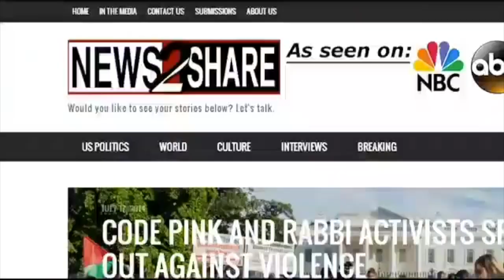News2share Trailer - Your World, Your News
Founded by two American University Students, News2share.com allows anyone in the world with newsworthy video to send it to us and share it with the world. We've received video and reported from Ukraine, Uganda, Israel, The Gaza Strip, and all over the United States. Your World, Your News. News2share.

Produced by Ford Fischer
Featuring the song "Otherworld" by Colossus.